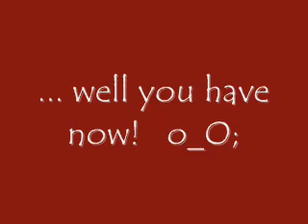FFXI- Gobby Dance in Dynamis-Jeuno ~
This is a glitch that happens in Dynamis-Jeuno if u kill the Mega-boss infront of the Moghouse. The Goblins spawn and start to do this wierd dance o.O; i'm just lying there dead enjoying the show lol XD